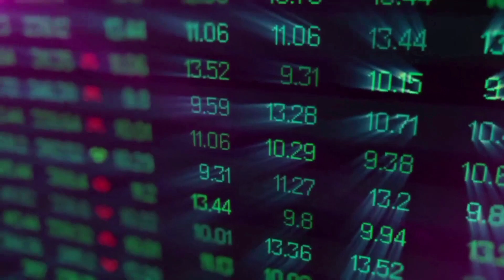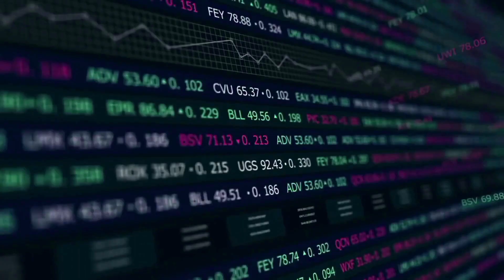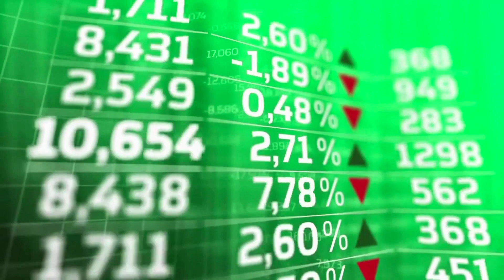BONK WILL X8500 AFTER DEAL WITH AI?? - BONK PRICE PREDICTION 2024 -2025